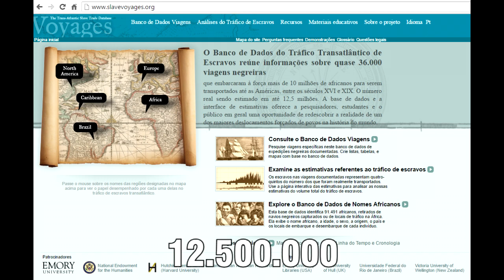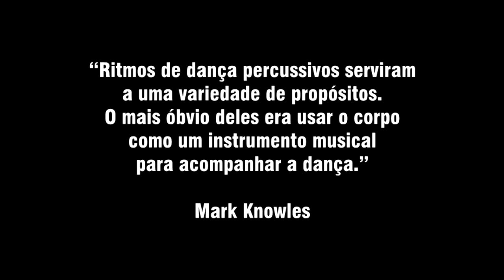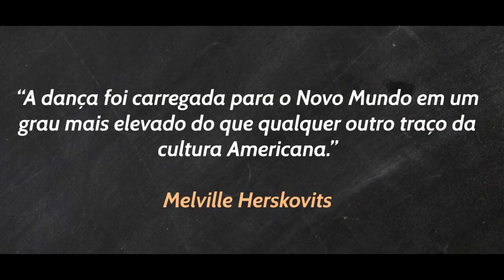Hip Hop Veio do Sapateado?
O Hip Hop veio do Sapateado?

As ideias expostas neste vídeo de forma alguma representam uma verdade absoluta, são apenas opiniões bem embasadas do autor.

"The ideas expressed in this video by no means are an absolut truth. These are simply grounded opinions by the author."

INFORMAÇÕES SOBRE AS PALESTRAS
CONTATO PELO WEBSITE OU PELO GRUPO
CICLO DE ESTUDOS NO FACEBOOK